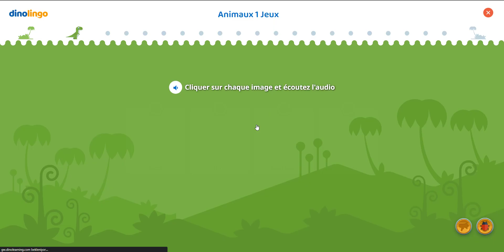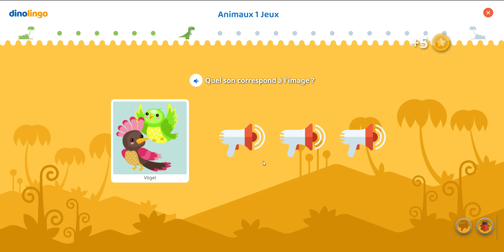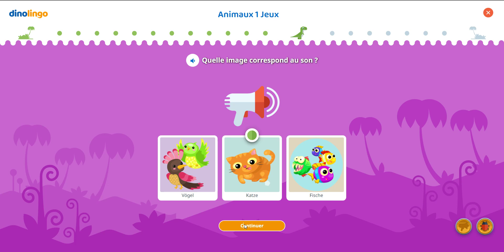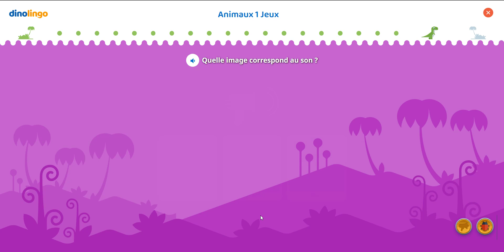Deutsch-Spiele - Deutsch lernen für Kinder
Deutsch-Spiele Spiele auf Deutsch für Kinder ermutigen dazu, Wörter und Sätze auf Deutsch zu wiederholen, indem sie dafür kleine Belohnungen erhalten. Die Nr. 1 Deutsch-Lern-App und Website für Kinder. Mithilfe von Videos, Spielen, Liedern, Arbeitsblättern und vielem mehr lernen die Kinder Deutsch spielend leicht online.